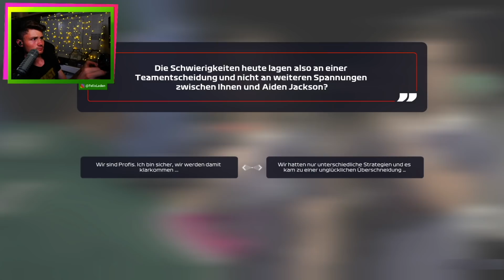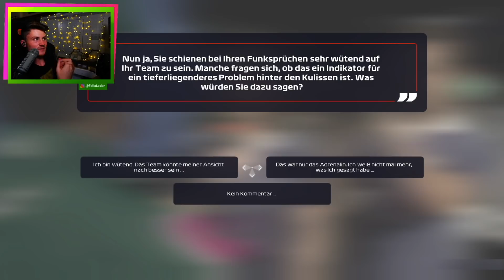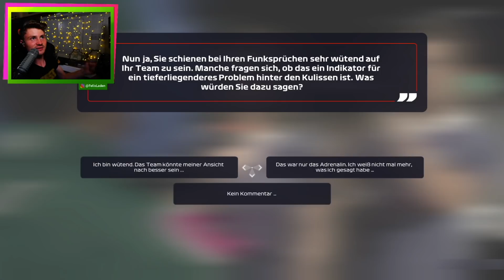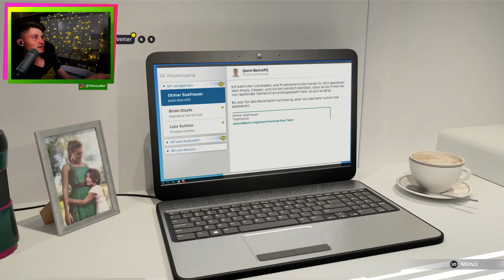KATASTROPHEN BOXENSTOPP | F1 2021 #08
In meinem F1 2021 Let's Play spiele ich wieder eine komplette F1 2021 Karriere. Angefangen in der F2 geht es bis in die Formel 1 im neuen Spielmodus Breaking Point.

Breaking Point Spielmodus Schwierigkeit: Schwer
Danach stelle ich Schwierigkeit wieder auf Schwierigkeitsstufe Ultimativ (104).
Die Rennen sind 25% lang mit Boxenstopp.
Blitzqualifying und Safetycar sind aktiviert.
Alle Fahrhilfen sind ausgestellt, bis auf Linie und Traktionskontrolle auf mittel.